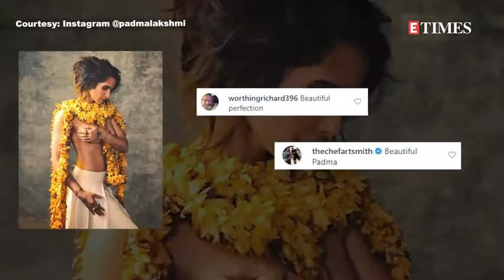Padma Lakshmi goes topless yet again, but this with a desi touch.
Supermodel, actress and 'Top Chef' host Padma Lakshmi has time and again set the internet ablaze with her bold and beautiful pictures. Recently, the stunner took to her Instagram account to treat fans with a jaw-dropping picture. Captioning it as 'New year, same me', Padma continues to tantalize her fans with yet another topless photo. In the picture, this beauty can be seen wearing a beige skirt with a yellow garland wrapped around her neck. Talking about Padma Lakshmi's work front, the actress is currently busy shooting for digital production.
source: Times of India.